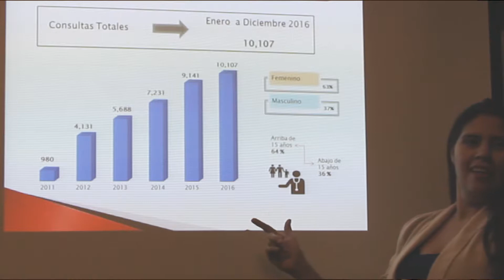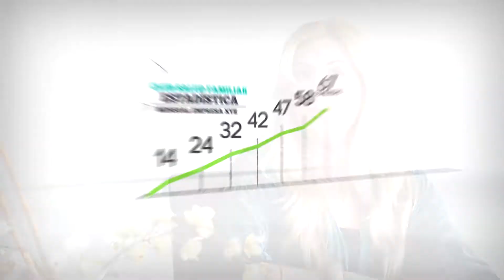Video corporativo para Club Salud Familiar. Por: Nexox Mx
Producción de Videos Publicitarios, Comerciales, Entrevistas, etc.
Filmación con Drones (Video y Fotografía Aérea en Alta Definición HD)
Creación de Páginas Web en HTML5
Diseño Gráfico
Edición de Videos en HD